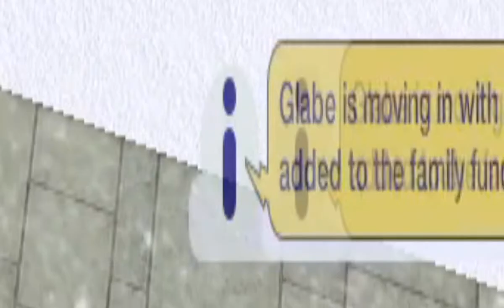Megahood #61 | R7 | Capp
0:00 Capp (Cordelia)
5:42 Capp (Goneril)
10:52 Capp (Regan)